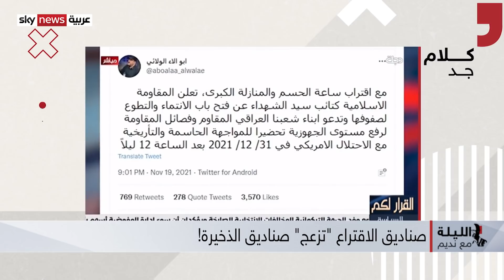الرئيس السيسي يغطي أوميكرون..بـ طريق الكباش؟!! والمقاومة.. الأكثر مبيعاً | # الليلة_مع_نديم